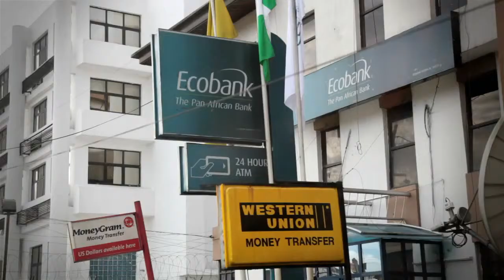Nonprofit Streamlines Operations With The Microsoft Cloud Platform